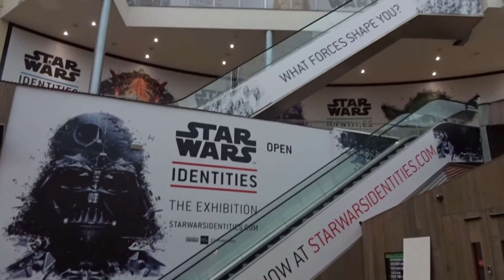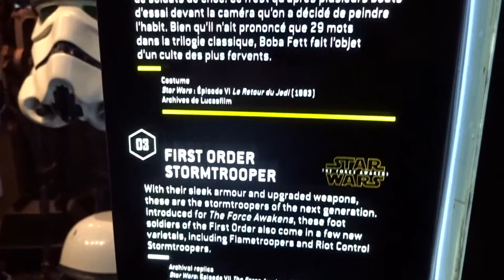Star Wars Identities, London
My first visit to the Star Wars Identities exhibition inside the o2 at North Greenwich. Only been waiting for this to come to the UK for about 4 YEARS!!!

The ships and the main outfits were by far the best things there. Darth Vader was clearly supposed to be the 'piece de resistance' in the last section but it wasn't. That accolade belongs to the collection of ships. Both beautifully displayed and with most of the iconic ones that I remember from throughout my childhood. And the work you can see that went into them is utterly mind blowing. This video does not do it justice.

Sorry for the weird noises througout. At the start they were using some very, very noisy cleaning thing and that's pretty much all you can hear. The rest of the exhibition my camera mic unfortunately picked up the tinny noise of the commentary and Star Wars character voices that were on my one single ear piece.

Incidentally, that woman near the start wasn't saying "sorry...sorry" to me so I wasn't being rude by not responding to her :P